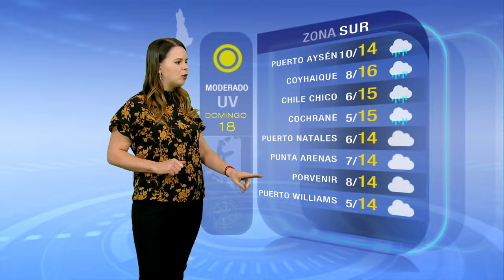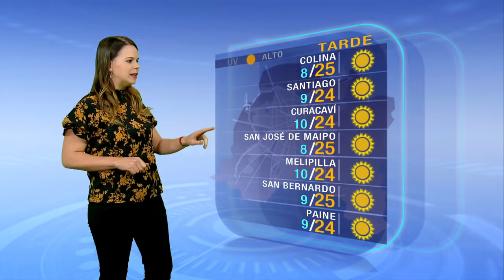Pronóstico del tiempo: Domingo 18 de abril | TV Tiempo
Se despejará la zona central y habrán chubascos desde La Aracuanía hasta Aysén.